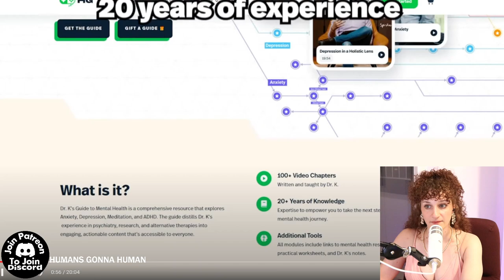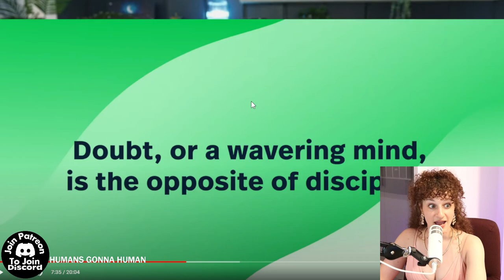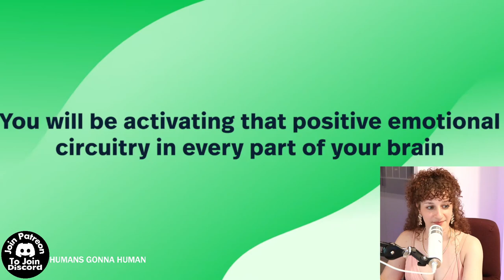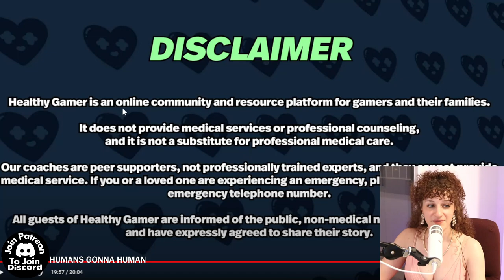Dr. K Explains Discipline As An Emotion!